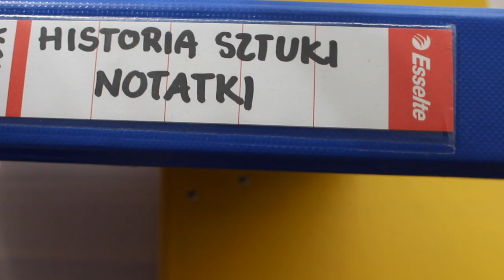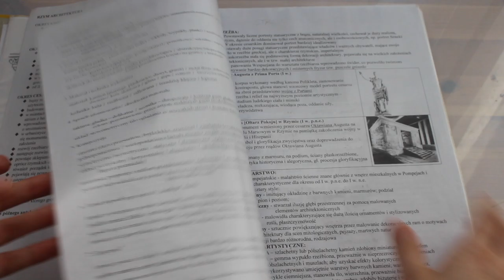JAK SIĘ UCZĘ W DOMU? 📚📆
Czuwajcie, hejka! Z tej strony Lykosia 🐺 Chciałabym wam pokazać w jaki sposób uczę się podczas kwarantanny, czyli gdy nie mogę wychodzić z domu 😄 jest to dość trudne, żeby się zmobilizować, więc pomyślałam, że wam w tym pomogę 💻